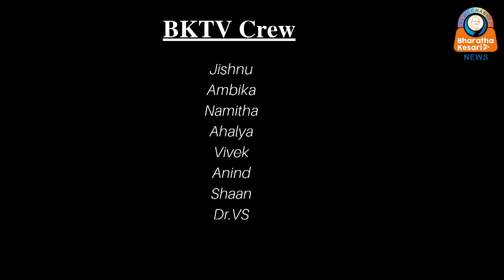സിൽവർ ലൈൻ ആശങ്ക ഒഴിയുന്നില്ല, പ്രക്ഷോഭം കടുപ്പിക്കാൻ ജനകീയ സമിതി